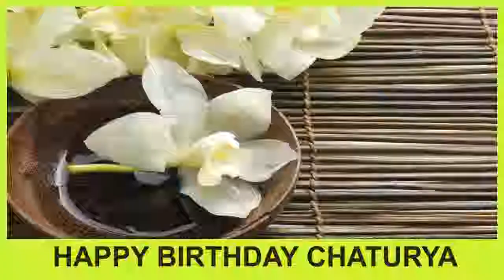Chaturya SPA - Happy Birthday